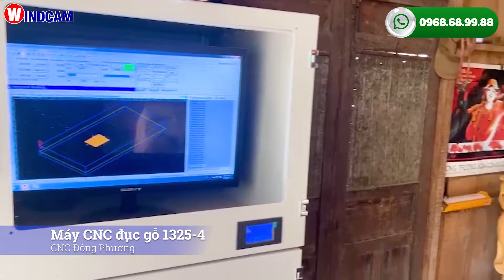CHÚ BỘ ĐỘI TẠI PHÚ THỌ GIẢI NGŨ KHỞI NGHIỆP VỚI MÁY CNC ĐÔNG PHƯƠNG?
Anh Trường là một khách hàng mới của CNC Đông Phương Hà Nội. Anh đã ký kết hợp đồng mua máy CNC đục gỗ Windcam 1325-4 đầu nâng cấp vào tháng 06 vừa qua. Sau khi hoàn tất thủ tục mua máy, anh Trường đã sắp xếp lên Công ty học chuyển giao công nghệ và hoàn thành chương trình học trong 1 tuần.

Ở video này, anh chị hãy cùng nghe Anh Trường chia sẻ Lý do anh quyết định lựa chọn đầu tư máy CNC đục gỗ Windcam và những cảm nhận về CNC Đông Phương sau 1 tuần học chuyển giao trực tiếp tại Công ty?

Những ý kiến đóng góp của quý khách hàng là động lực để CNC Đông Phương hoàn thiện, phát triển hơn nữa về sản phẩm cũng như dịch vụ bán hàng và sau bán hàng của Công ty.

Dưới đây hãy cùng tìm hiểu cấu hình máy CNC đục gỗ Windcam mà anh Trường đã lựa chọn đầu tư nhé.

Cơ sở Mộc của anh Trường chuyên gia công các chi tiết đồ gỗ mỹ nghệ kết hợp đồ gỗ nội thất. Hiện đang gia công sản phẩm bằng phương pháp thủ công. Để mở rộng sản xuất và cải thiện năng suất lao động, anh Trường đã quyết định đầu tư cấu hình máy CNC đục gỗ 1325-4 đầu nâng cấp tại Đông Phương.

- Máy có  hành trình là việc chiều ngang 1550mm và chiều dài 2500mm.
- Trang bị 4 mũi đục GDZ thương hiệu windcam độc quyền in trên thân củ. Trong đó anh Trường lựa chọn đầu tư cấu hình máy với 2 spindle công suất 1.5kw và 1 spindle công suất 2.2 kw, giúp máy có thể chạm khắc hoa văn đa dạng trên các sản phẩm đồ gỗ mỹ nghệ với đường nét tinh xảo chiều sâu từ 2-8cm.
- Máy có phần kết cấu cơ khí chắc chắn, khung bệ máy hoàn toàn bằng thép đúc được phay cơ khí chính xác bằng hệ thống máy phay giường nhập khẩu Hoa Kỳ, kết hợp tăng cứng bên trong, nâng cao độ ổn định cho toàn hệ thống máy, thời gian sử dụng có thể lên tới 10 năm hoạt động liên tục.
- Vai máy 350mm giúp máy có thể gia công các phôi gỗ dày lên tới 30cm.
- Hệ thống dẫn hướng 3 trục X Y Z được nhập khẩu chính hãng TBI Đài Loan. Kết hợp hệ thống động cơ servo hiệu suất cao thương hiệu Leadshine giúp máy vận hành ở tốc độ nhanh và ổn định trong thời gian dài, sản phẩm tạo ra sắc nét dù là những chi tiết nhỏ nhất.
- Máy được trang bị chắn bụi trục X và Z giúp tăng tuổi thọ của hệ thống dẫn hướng.
- Máy sử dụng card điều khiển CA100 Pro II, giao diện điều khiển thông minh, hoàn toàn bằng Tiếng Việt, giúp khách hàng dễ dàng trong quá trình học vận hành.
- Máy có thiết kế hệ thống cảm biến thông minh, hệ thống báo lỗi khẩn cấp, giúp theo dõi và phát hiện sớm tình trạng lỗi máy.
- Đặc biệt máy sử dụng hệ thống nâng hạ giữ dàn củ đục, giúp quá trình thay dao dễ dàng hơn, hệ thống đèn led chiếu sáng thuận lợi theo dõi chất lượng sản phẩm khi máy làm việc vào ban đêm.

Máy CNC đục gỗ Đông Phương được bảo hành 3 năm phần cơ khí và 1 năm phần điện. Linh kiện đổi mới trong thời gian bảo hành.
Đông Phương hỗ trợ miễn phí khách hàng vẽ, chỉnh sửa và scan mẫu trong 1 năm đầu sử dụng máy.
Tặng kho mẫu miễn phí lên tới 5000 file.
CNC Đông Phương là nhà sản xuất máy CNC hàng đầu Việt Nam. Công ty có thể điều chỉnh, thiết kế cấu hình máy theo nhu cầu của khách hàng. Đây là một trong những điểm khác biệt của CNC Đông Phương với nhiều đơn vị cung cấp máy CNC khác trên thị trường.

1️⃣  𝟬𝟯𝟴𝟯 𝟲𝟲𝟵 𝟵𝟲𝟲-  Ms Ngân
2️⃣  𝟬𝟵𝟲𝟴 𝟲𝟴 𝟵𝟵𝟴𝟴  Ms Linh
- Trụ Sở: KCN Phố Nối A - Giai Phạm - Yên Mỹ - Hưng Yên
- CN Đồng Nai: 154/55 Khu phố 12, phường Hố Nai, Biên Hòa, Đồng Nai